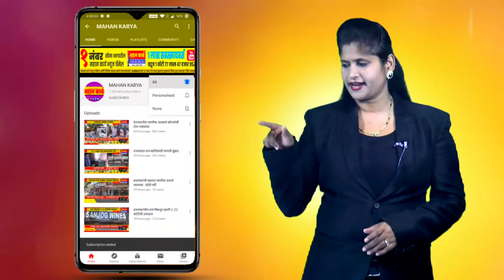मौजे कारवेच्या अंजली सुळेभावकर हिने मिळवली बीएचएमएस पदवी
मौजे कारवेच्या अंजली सुळेभावकर हिने मिळवली बीएचएमएस पदवी : जंगमहट्टीच्या माजी सरंपचांनी केला अंजलीचा सत्कार